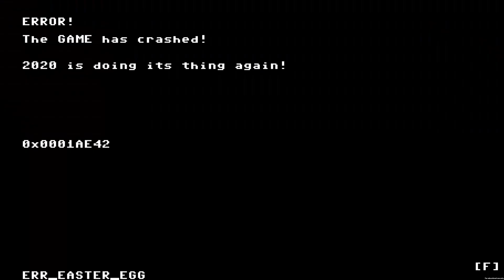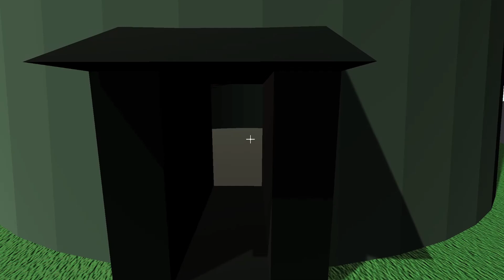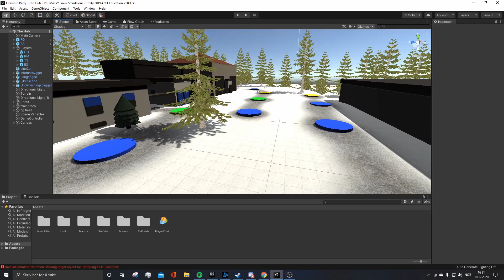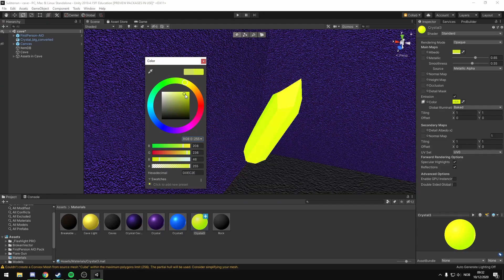Elevarbeider CG høsten 2020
Dette er elevarbeider fra Creative Gaming-klassen, laget høsten 2020.